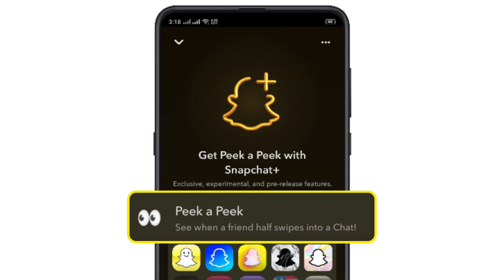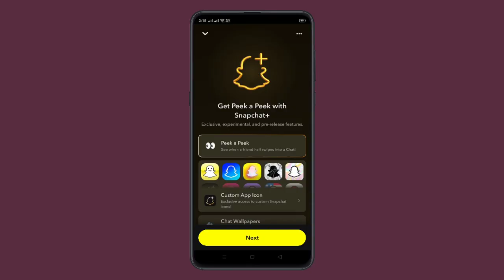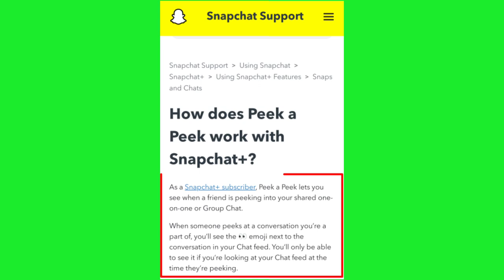Peek a Peek feature on Snapchat || Snapchat new update || What is Peek a Peek feature